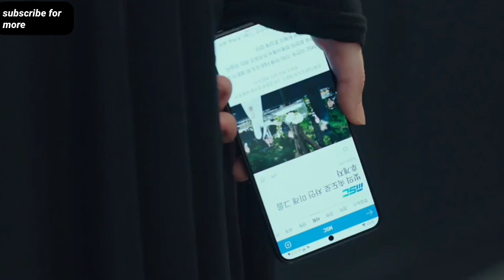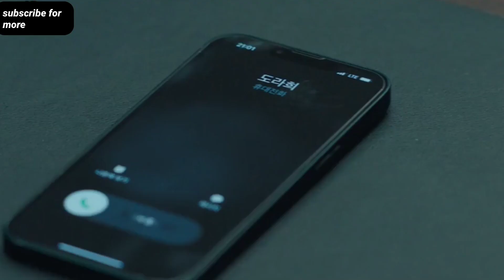MY DEMON EP-4 PART-7 IN HINDI SUBTITLES | SONG KANG & KIM YOO JUNG | NETFLIX SERIES